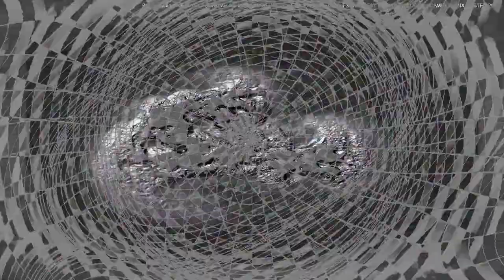[EPILEPSY WARNING] Movie 24 03 08 07h37m54s